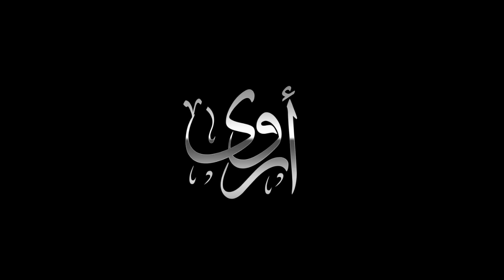أروى - برومو فيديو كليب سعودي أنا (قريباً) | Arwa - Saudi Ana (Teaser) 2016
أروى - سعودي أنا (قريباً) | 2016
Arwa - Saudi Ana (Teaser)  | 2016